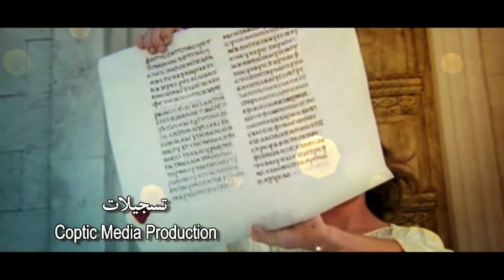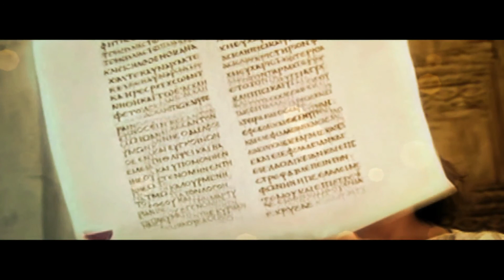ملكوت الله (5): السماء وسماء السماوات - القمص أبرام سليمان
2010303 Kingdom of God (5): The Heaven and The Heaven of Heavens - Fr Abraam Sleman
أين يوجد السيد المسيح الآن؟ واين يوجد الملكوت الأبدي الذي سنحيا فيه إلى الأبد؟ وهل هو فعلا مكان حقيقي أو مجد حالة؟ وماذا عن عدد السماوات؟ هذه الأسئلة وغيرها كثير تحتاج إلى إجابات! وكلمة الله تجيب على الكثير من هذه الأسئلة في هذه العظة.

هناك فوق أعلي جميع السموات يجلس السيد المسيح عن يمين الله، منتظرا أن أغلب واجلس معه على عرشه ، كما غلب هو وجلس على عرش الله أبيه (رؤيا 3 : 21). أعطني يارب أن أكون مستحقا لرؤيتك وأكون معك في هذا المكان. هل عندك هذا الاشتياق؟

إذا أراد ربنا وعشنا، بنعمة ربنا نواصل الدراسة في موضوع: "ملكوت الله" كل يوم سبت بعد العشية، وندعوك لمشاركتنا تمجيد الله وفرح الملكوت ومجده، في المسيح يسوع ربنا.